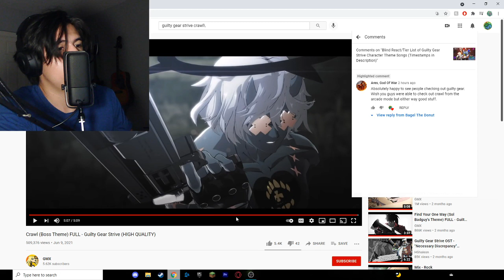BLIND Reaction to Crawl (Boss Theme) in Guilty Gear Strive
IMPORTANT NOTE: I just found out that Crawl was the theme to the boss fight with Nagoriyuki. I was dumbfounded on that after I recorded this video but I guess it's because I'm hyperfocused on the boss that I don't listen to the music. It's just up to you to believe me when I promise this was a genuine reaction. Therefore, who's the person on the thumbnail on the video if they're not a boss?

I do a blind reaction to the Guilty Gear Strive song, "Crawl" which plays in a boss battle in the arcade mode of the game. Being into metal and guitar, this song was definitely an intense treat!